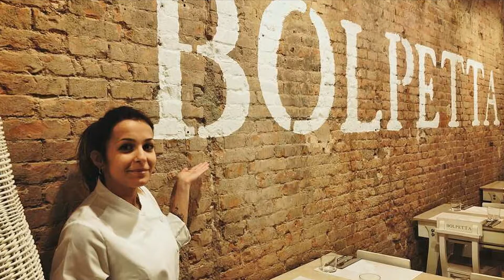BOLPETTA - ITALY, BOLOGNA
Bolpetta is an informal Emilian / Italian restaurant concept based on the search for the best meatballs, recipes and high quality Italian fresh and artisan products, prepared "on sight", to offer customers a new experience of traditional foods and a service fast and competent with a contemporary style, warm with refined simplicity while respecting the environment.

Address: Via Santo Stefano, 6/A, 40125 Bologna BO, Italy

Local Traveller
By Willo’s Worlds